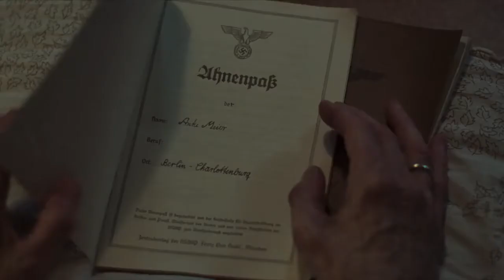SUSPIRIA (2019) // Trailer ufficiale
Ecco il trailer ufficiale di SUSPIRIA, la rivisitazione del classico di Dario Argento firmato Luca Guadagnino!!